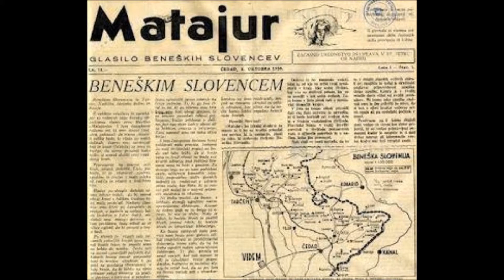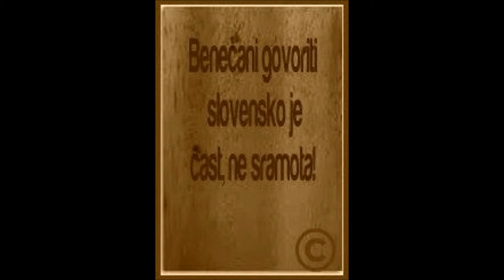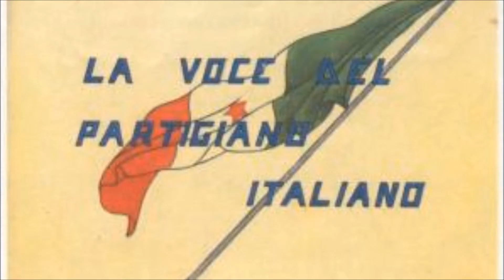Mamina poezija :čita Olga